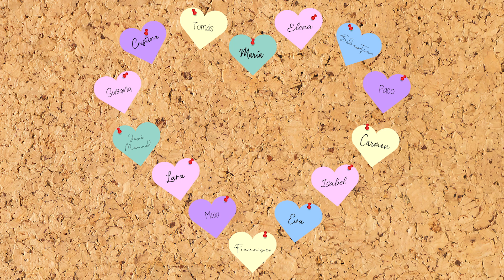SemanaSantaEnCasa. Manualidades para el Triduo Pascual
Diócesis de Ávila (España)